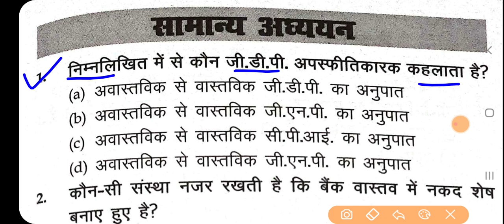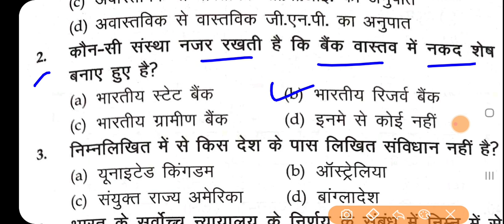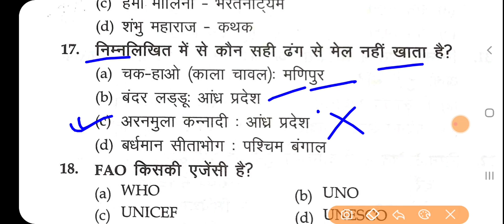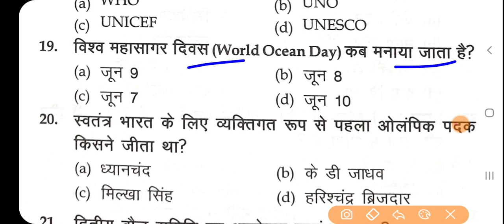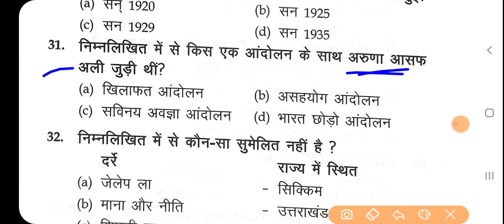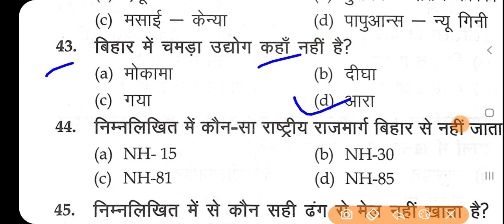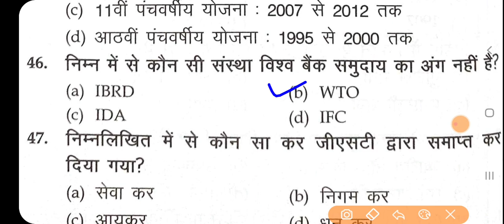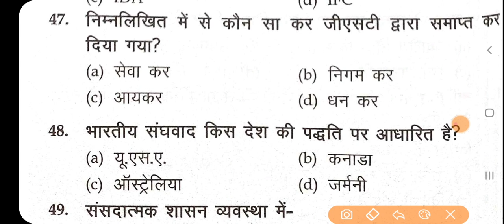BSSC 3RD CGL PRACTICE SET EXAM 2023।। सचिवालय सहायक रामबाण प्रैक्टिस सेट।।BSSC CGL GK GS PRACTICE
दोस्तों बिहार सचिवालय सहायक परीक्षा 2023 के लिए एजुकेशनल एप्लीकेशन डाउनलोड करें जिसका लिंक नीचे दिया हुआ है

Bihar ssc cgl practice  set exam 2023
cgl bssc question answer  exam 2023
3rd cgl ka practice  set full practice  set 3rd cgl Exam 2023